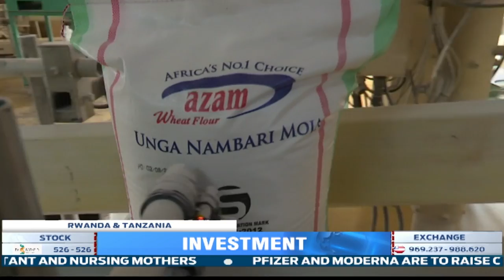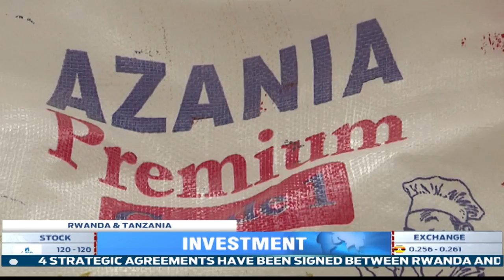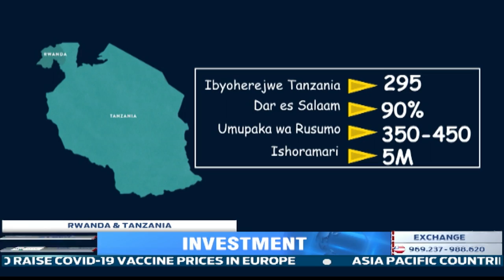How Tanzanian businesses are thriving in Rwanda